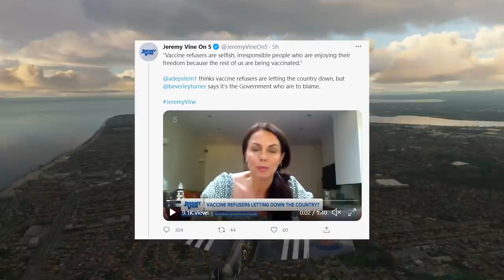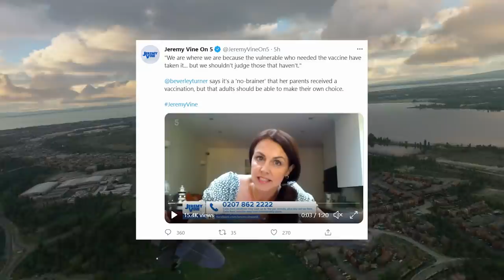Jeremy Vines Divisive Poll Backfires Spectacularly As The Jab Refuser Blame Game Ramps Up